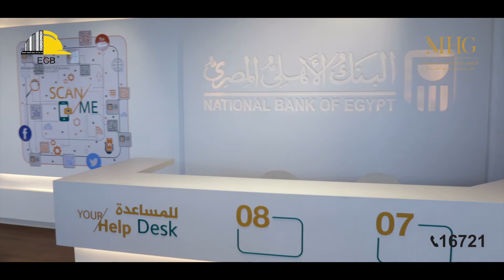NBE - Ismalia Branch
Proud to showcase ECB finishing & delivering the National Bank of Egypt – Ismalia Branch.

فخورين بالأنتهاء والتسليم مشروع البنك الأهلي المصري - فرع الإسماعيلية
.للمزيد من المعلومات اتصل بنا 16721